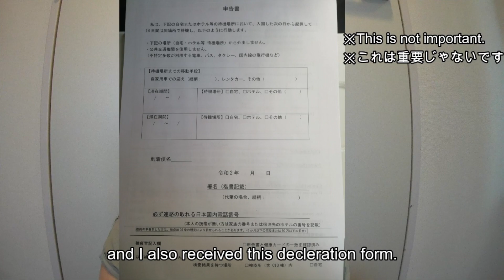【空港検疫】ミュンヘンから羽田の航空便と羽田空港検疫の様子(8月23日)！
こんにちは！一年の交換留学を終えて帰国し、只今自主隔離中のSaayaです。

最近PCR検査の方法も唾液検査に代わり、どのようになっているか気になっている人もいらっしゃるのではないでしょうか。

不要不急の外出は避けるべきですが、私のようにやむを得ず帰国する人・空港を利用する人にとって少しでも役に立つ情報を発信できていればなと思います。

公式に発表されている情報も、合わせて確認をお願いします。

移動される際はくれぐれもお気を付けくださいね！

目次
0:00 ミュンヘンから羽田の航空便と羽田空港検疫の様子(8月23日)！
2:00 ミュンヘン空港
3:05 機内
5:15 着陸後
12:15 所要時間
13:20 検疫所の巡回バス
13:50 注意点